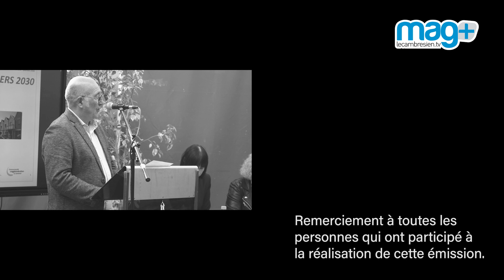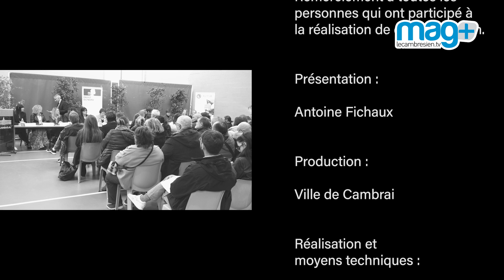Mag+ du 5 avril 2024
Cambrai et l’État signent les Engagements quartiers 2030